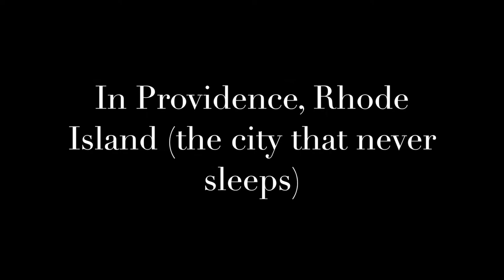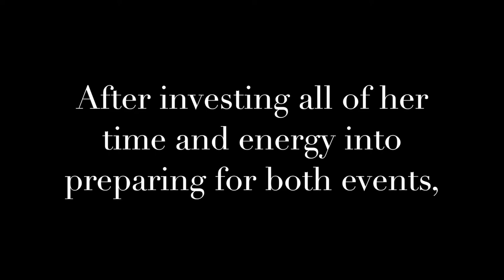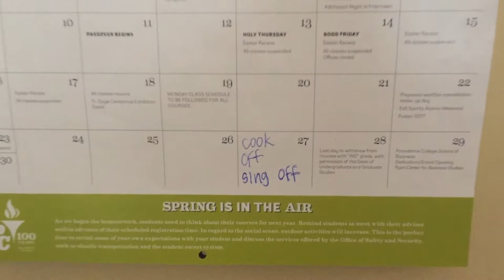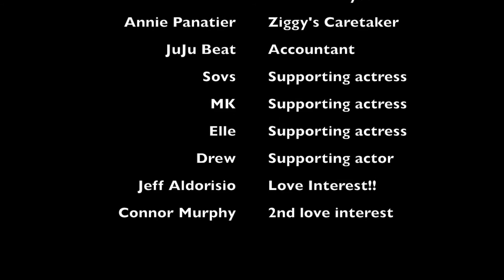Padre's Million $ Sing Off